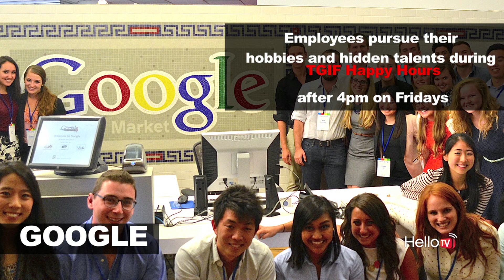9 Companies That Take Great Care Of Their Employees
Check out these 9 companies that you would definitely want to work for if given a chance.